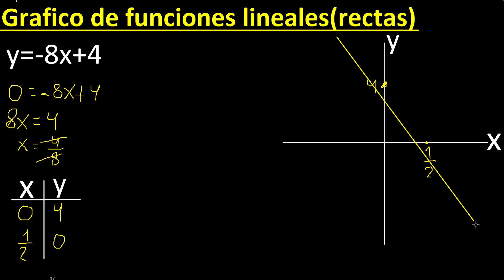graficar f(x)=-8x+4 . y=-8x+4 . Grafico de funciones lineales , rectas , tabulando